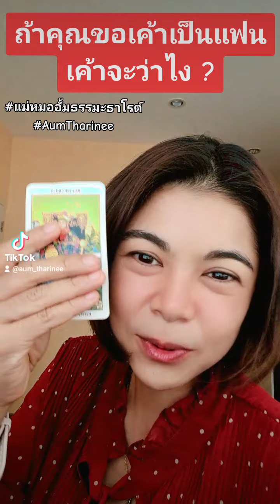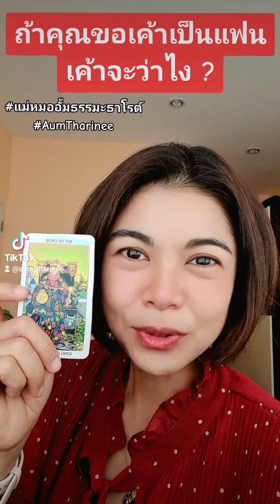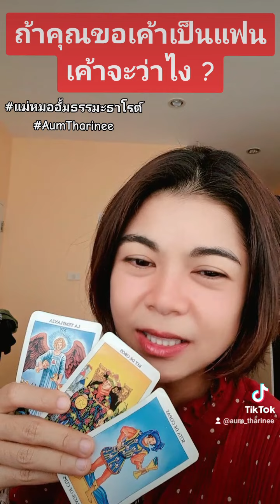ถ้าคุณขอเค้าเป็นแฟนเค้าจะว่าไง ใครเจอแม่หมออั้มโคตรโชคดี แม่หมออั้มธรรมะธาโรต์ AumTharinee ดูดวง